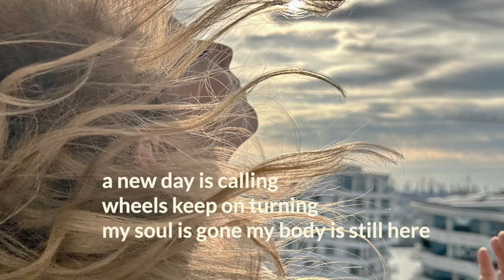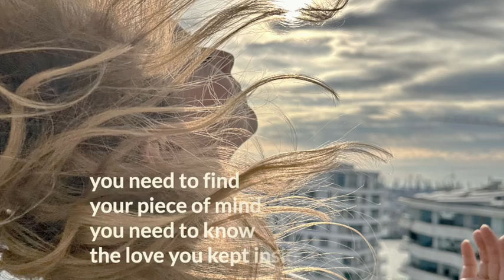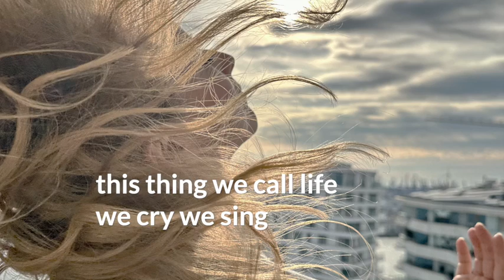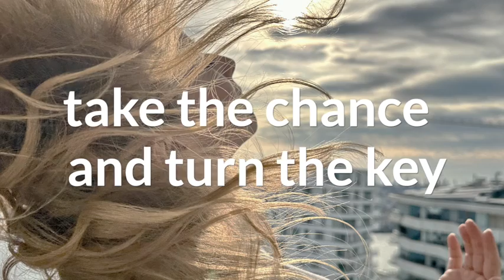Anke Scheer "This Thing We Call Life"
Written by Anke Scheer & Clemens Winterhalter.

Anke Scheer - vocals
Clemens Winterhalter - piano/keys
Wini Thiede - bass
Martin Langer - drums

Produced and mixed by Clemens Winterhalter.
Mastering by Kai Lindner (Vintageparkstudio Hamburg).